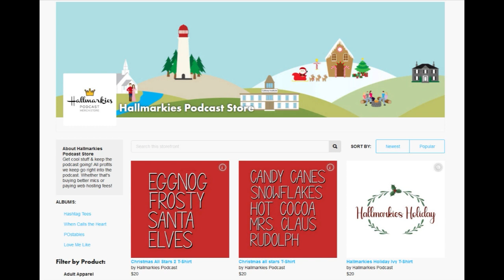Adorable Elves... Talking Disney Classics Ep 87: PREP & LANDING Recap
Today Stanford and Rachel celebrate Christmas one day late talking about the adorable elves of Prep & Landing

Make sure to check out Rachel's holiday coverage at Hallmarkies Podcast

Get your animationjunkie shirt and holiday gear at